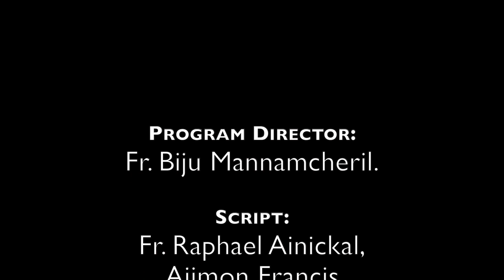ON THE PATH OF SALVATION | CLASS 3 | CHAPTER 3| PART 1| Syro-Malabar